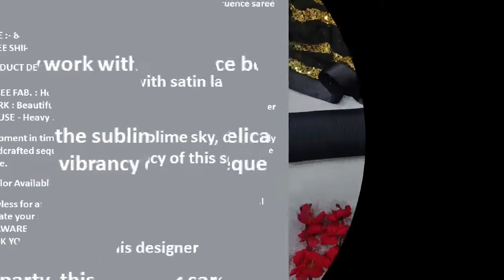Evergreen and everlasting saree models.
Hi Guys, 😊😊
we are dealing with wholesalers, suppliers, merchant.  products are affordable prices and plenty of designs and assured quality.
Hope you like some of them and contact with screenshot,
you can chat in Kannada, Telugu and English languages.